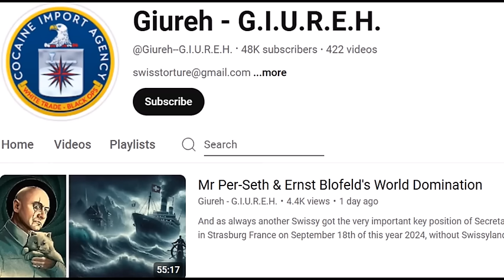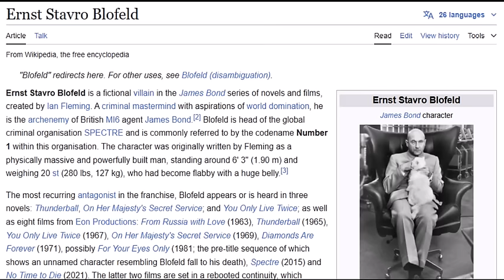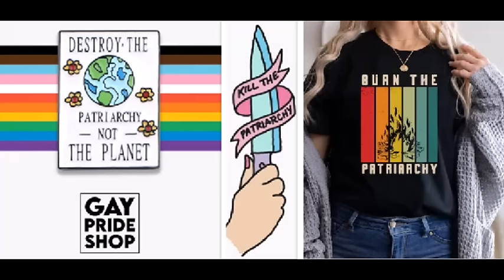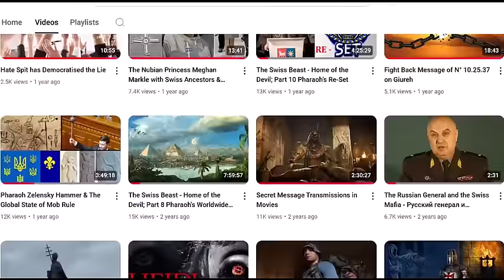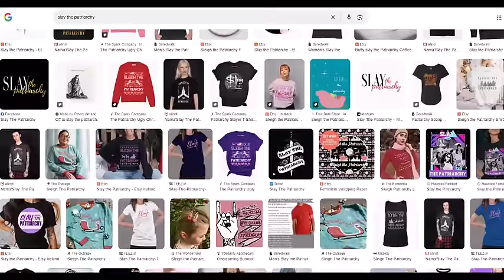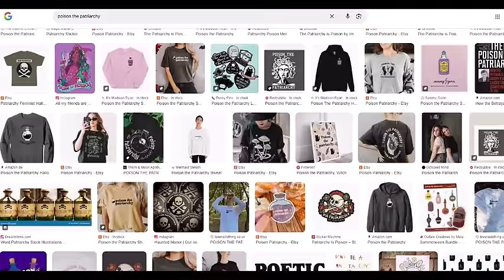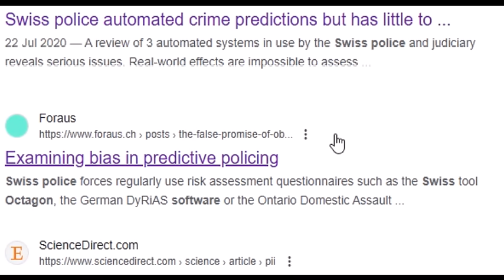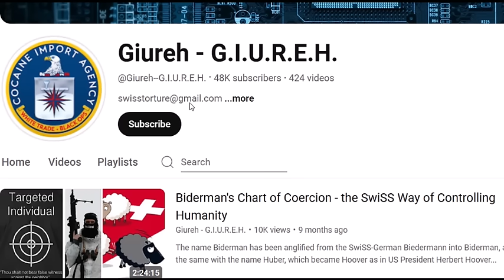Perfidy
I see terrible things happening around me, that I profoundly analysed relating as usual to history in order to predict the near future, which I present you in this video; yes Swissy, with your Octogon Pre Crime software for total control over humanity putting totally innocent people in high security prisons, only because the A.I. machine says so, well Swissy, me too I can predict your future and do my own Predictive Policing analysing your endless crimes against humanity, Swissy.